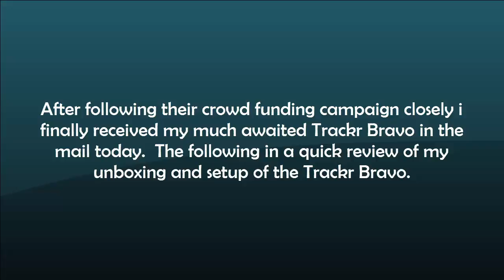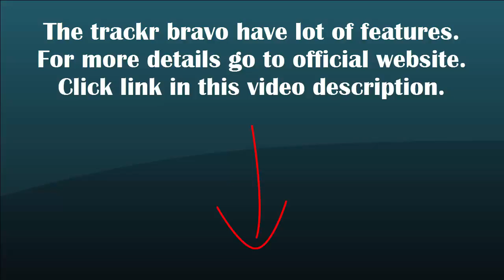Smalls GPS GPS Tracking with Trackr Bravo Trace your car or anything